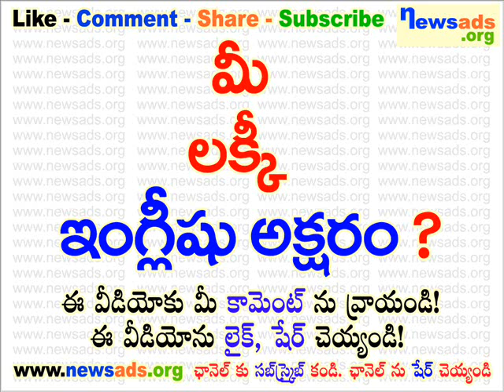మీ లక్కీ ఇంగ్లీషు అక్షరం?